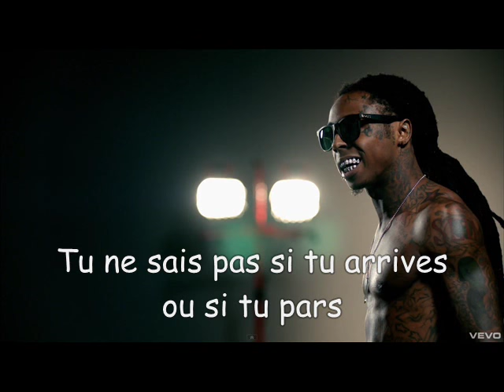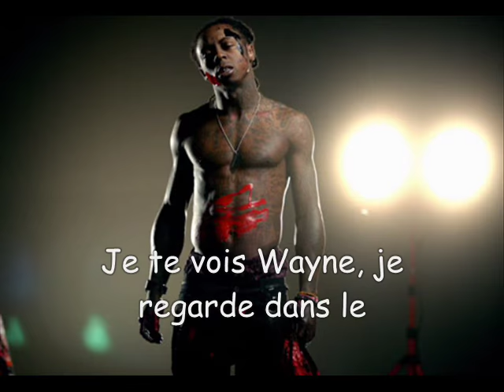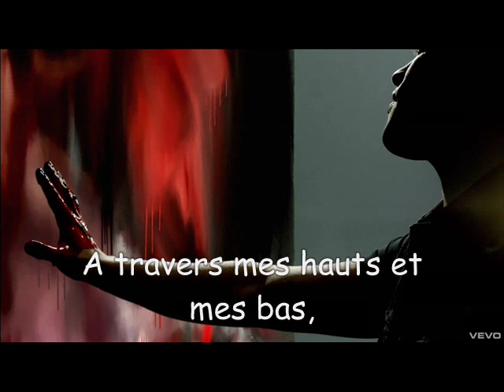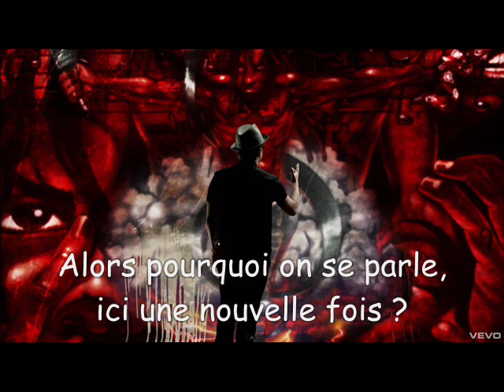Lil Wayne - Mirror ft. Bruno Mars [Traduction en Français]